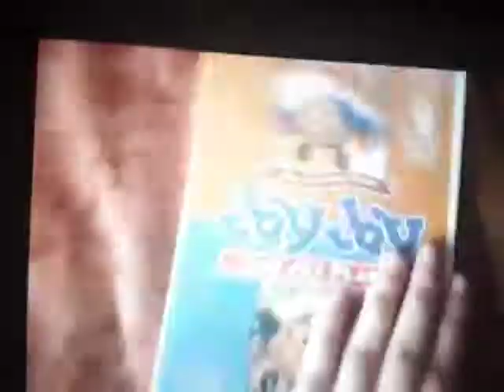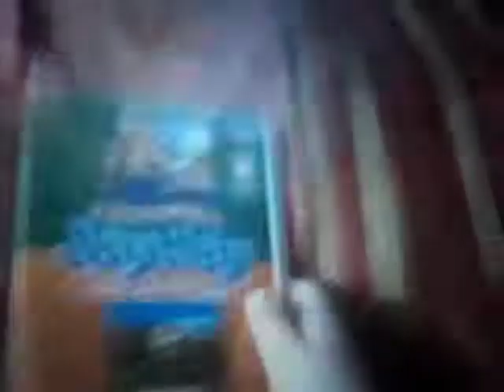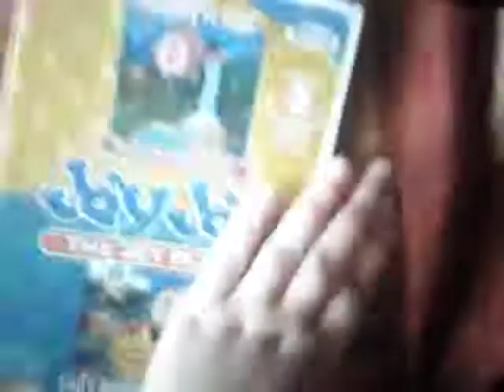Jay Jay The Jet Plane DVD Collection